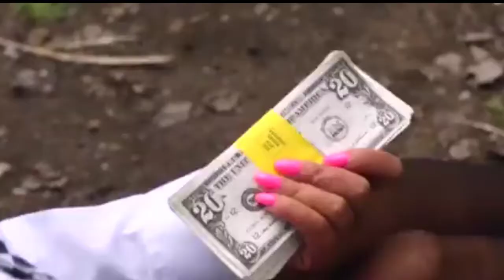Elicia Solis Actress USA Introduction New Videos Scene 2021